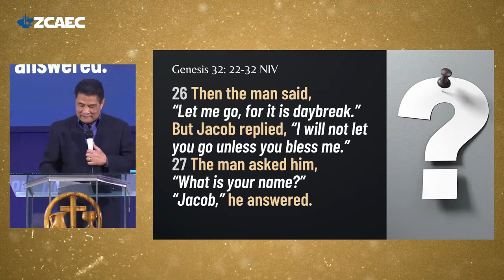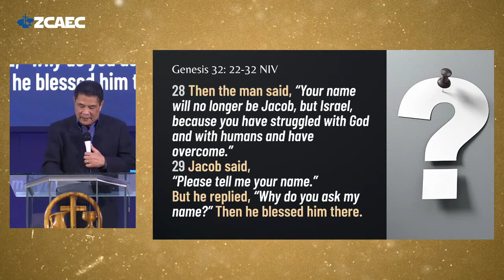WHAT IS YOUR NAME? | Dr. Ira Lee P. Rosalita | July 17, 2022 Full Sermon Video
Series Title: When God Asks Questions
Title: WHAT IS YOUR NAME?
Scripture: Genesis 32:22-32
Preacher: DR. IRA LEE P. ROSALITA

We are committed to Connect people to the body of Christ through intentional fellowship; Adore God in celebrative and intimate worship; Reproduce believers through intensive discipleship and nurture; Evangelize & Expand by reaching out to the lost in Zamboanga City and beyond.